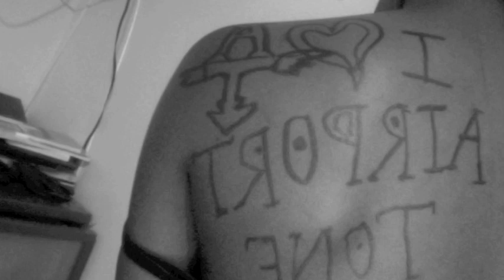AIRPORT TONE - Get it Together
ONE OF MY FIRST COUPLE SONGS I DID RECORDED IN 2007 GREAT SONG